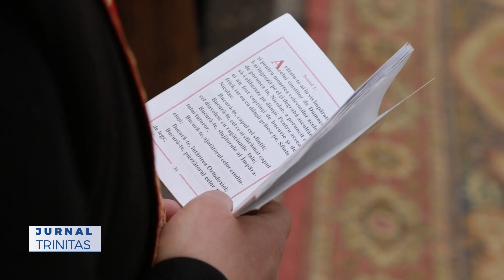Binecuvântarea Sfântului Nectarie pentru persoanele private de libertate